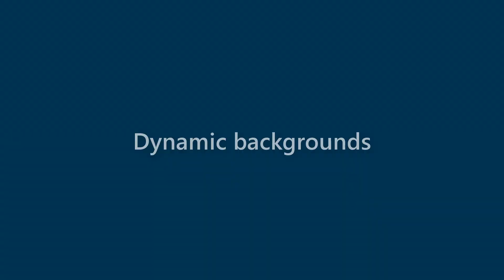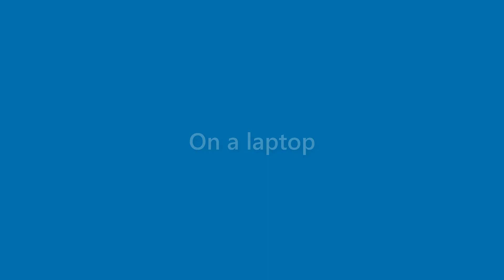Elliott Harrington - appearance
Name Look - Elliott Harrington - appearance. In this video we present "Elliott Harrington" name look and feel in various scenarios.
This video will cover:
How does "Elliott Harrington" look as a personal letterhead?
How does "Elliott Harrington" look on a business card?
How does "Elliott Harrington" look on a computer/laptop screen?
How does "Elliott Harrington" look with different background colors?
How does "Elliott Harrington" look with various fonts?